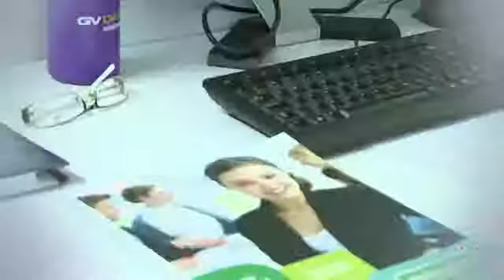Série Pense Empregos - Proatividade que geram emprego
A Unisinos, em parceria com o Pense Empregos, traz dicas essenciais para você que pretende ou já está ingressando no mercado de trabalho.